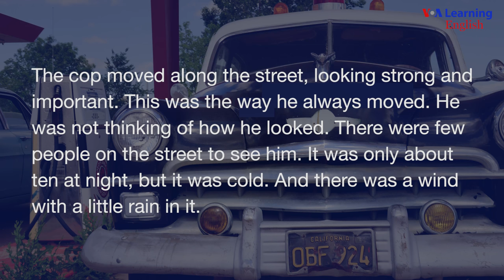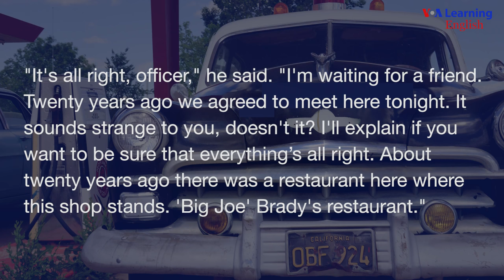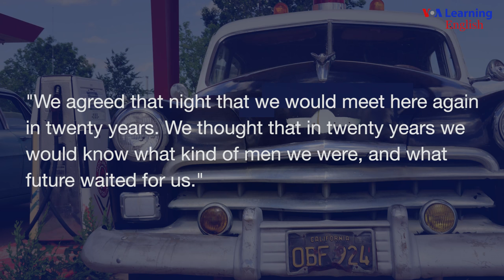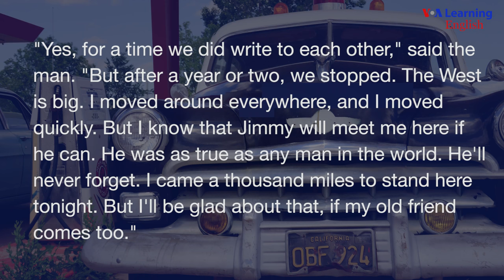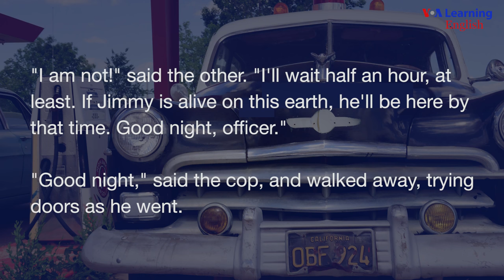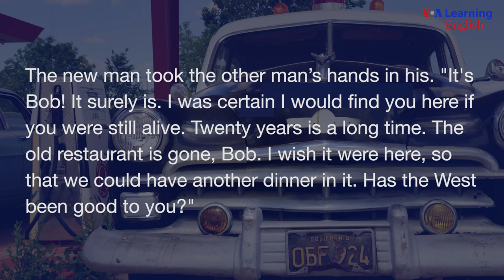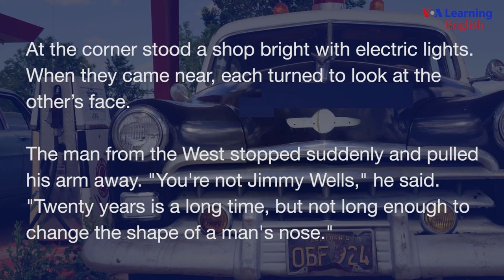After Twenty Years by O. Henry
Listen and read about two friends whose lives took very different paths in this classic American short story, "After Twenty Years," by O. Henry.